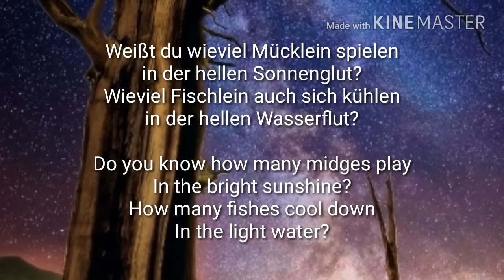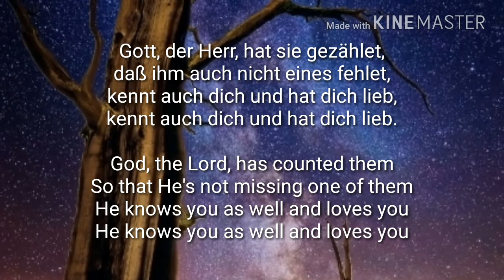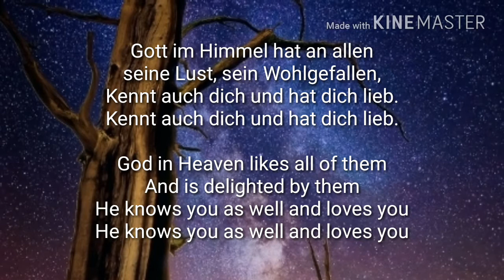Weißt du wieviel Sternlein stehen? English translation